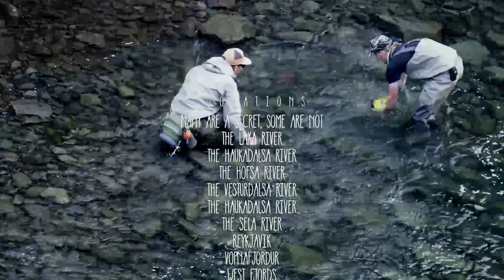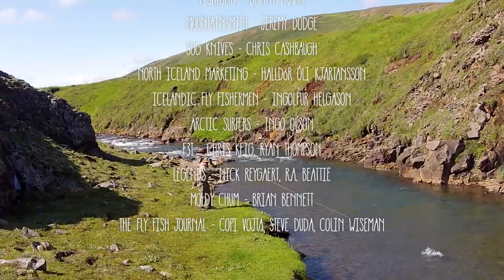Yow: Icelandic for Yes! [2015] [FULL FILM]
The thing is: it’s not just a word, it’s a feeling — it’s smiling with a pull of whiskey after a long day in the rain, it’s believing in the unknown. From rendezvousing with 16th generation farmers while discovering un-fished rivers to sitting in lonely line-ups while the snow falls — Iceland’s landscape and culture is an incredible background in which to chase the Yow.

This version is a longer cut from the 2015 Fly Fishing Film tour festival version.